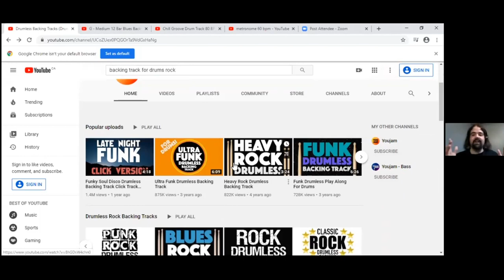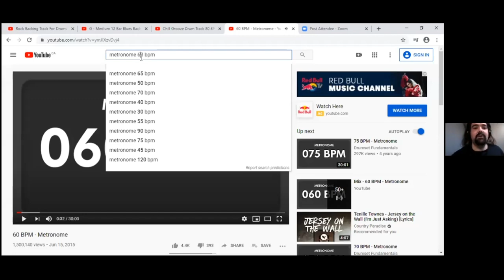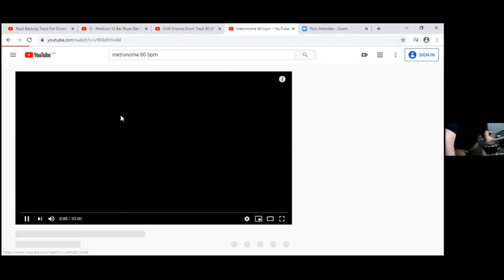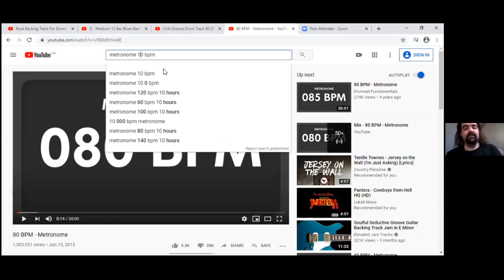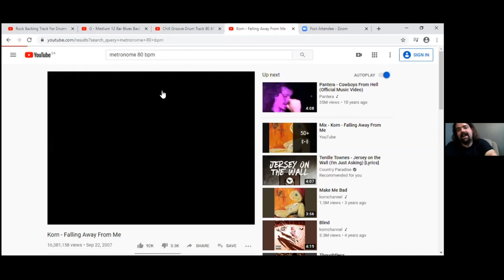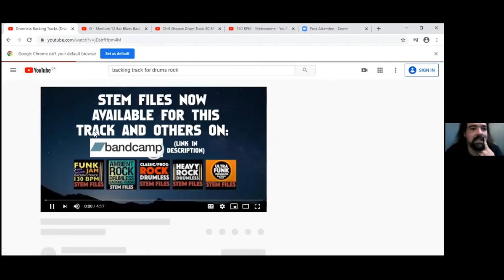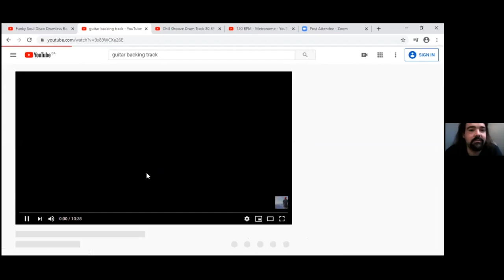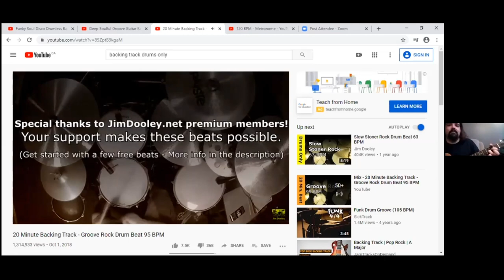Practicing Music: How to Make it a Game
In this webinar recorded live on May 21, 2020, Aaron Guthridge from The Music Depot will teach you how to use different "gaming" methods to practice and master your instrument.

Get 'up to speed' to play along with songs.
Play cleanly with precision.
Decrease the time it takes to get to your goals.
Using tools like metronomes to your advantage.
Reward yourself for your own progress.
Using methods like backing tracks or live musician friends to "jam out".
Be creative!